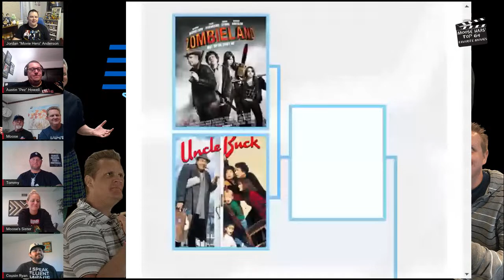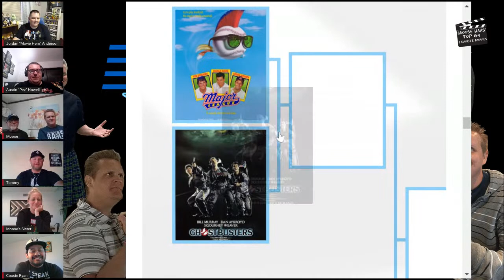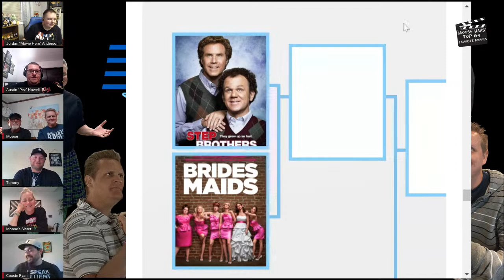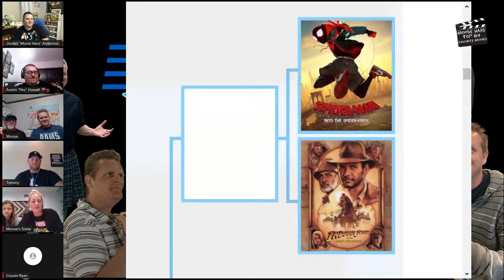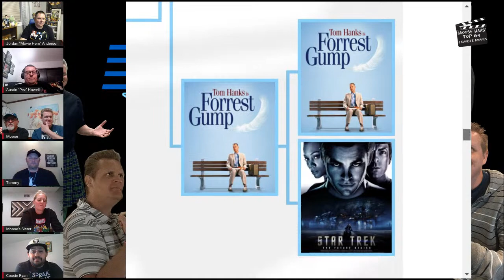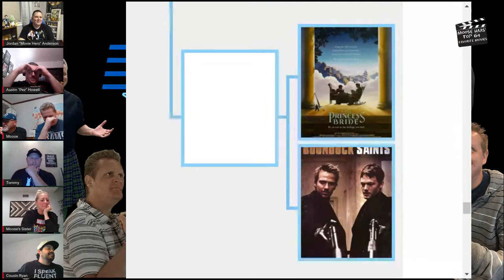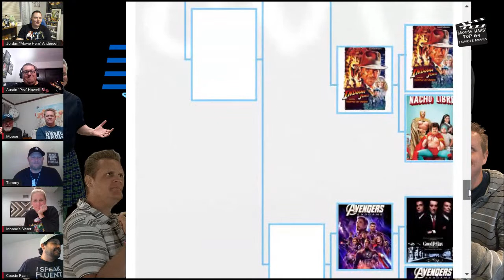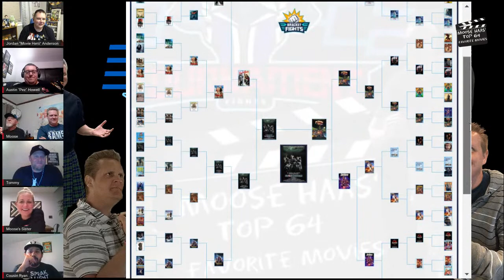Tournament Fights #54: Moose Haas' Top 64 Favorite Movies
Welcome to Tier Ranker Fights Episode #51: Moose Haas' Top 64 Favorite Movies. We put Moose Haas' Top 64 Favorite movies to the test in the tournament of 64. Tonight we get to put Moose and the hot seat, and YES, we will judge his choices harshly. Join us as we vote round by round until we determine a grand champion.

Chime in the live chat and let us know what movies YOU would pick and play along with us round by round. We will throw the comments we like up on a screen and give you a shoutout.

 "Shoutout to "The Artisans" for providing the awesome music for our intro. Check them out on their Soundcloud channel.

Our Panelists for tonight:
Jordan "Movie Hero" Anderson
Mark "Moose" Haas
Austin Paz Howell
Cousin Ryan
Tommy Haas (Moose's Brother)
Renee Price (Moose's Sister)
A special appearance by Moose's Dad

Hit up the official social media for the channel on Twitter and Instagram @moviehero2121

Find Austin at:
Twitter at: @movieheropez
Facebook:  in the group "Briggs & Howell Film Critiques."

Also you can find both me and my other partner on the channel Chris Scott running the Schmoedown Friends & Family group on Facebook where a lot of our content ifs featured and if you have content on Youtube, Twitch, or anywhere else that you would like to promote feel free to promote it in Schmoedown Friends and Family.

Remember. "Never be ashamed of the things you love and always let your Movie Hero Cape fly."